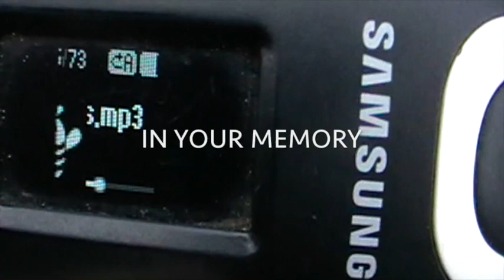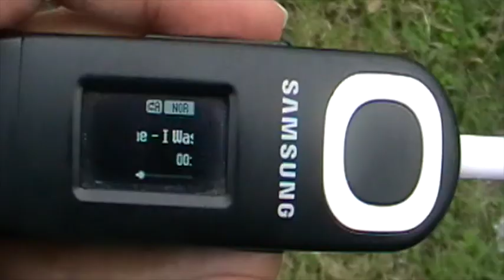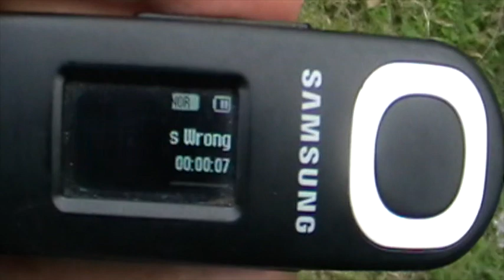BUNNY HILLS - IN YOUR MEMORY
music video for Bunny Hills

special thanks to Nika